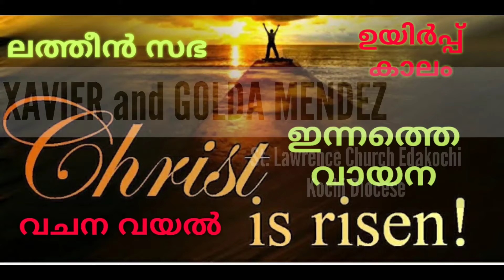ലത്തീൻ സഭ / ഇന്നത്തെ വായന / പെസഹാക്കാലം / ഏഴാം ശനി